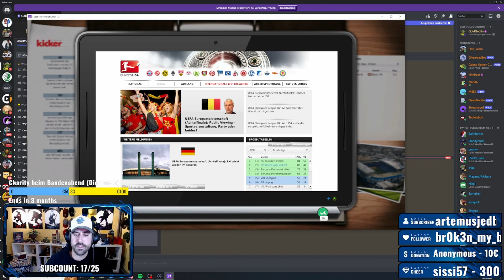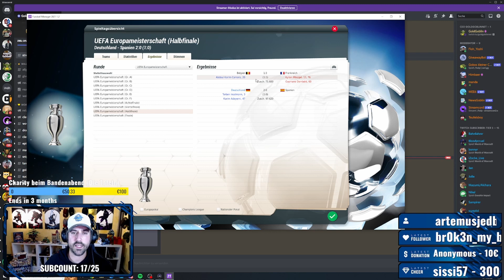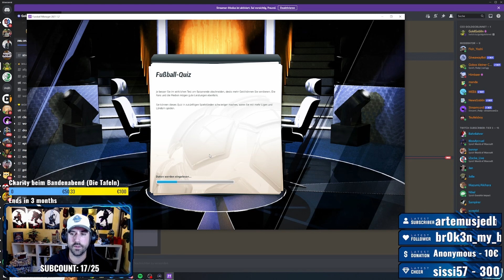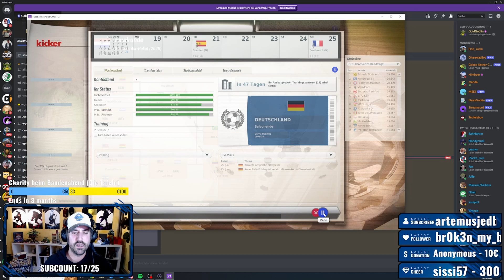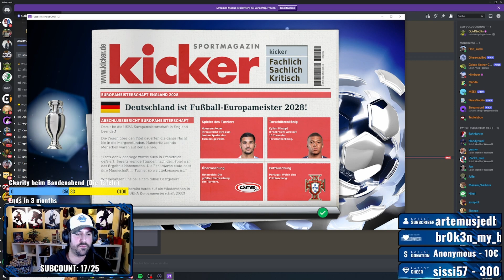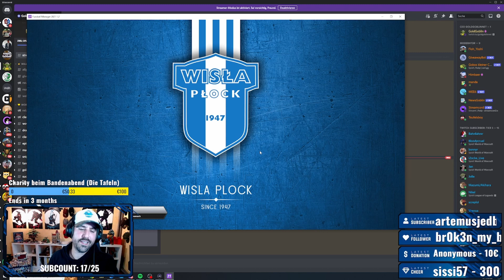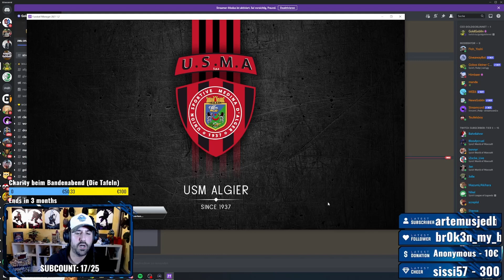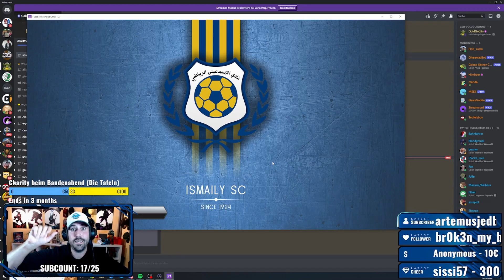Würzburger Kickers #166 - Europameisterschaft 2028 - EA FUSSBALLMANAGER 21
- Game: Fußball Manager 13
- Entwickler: Bright-Future
- Publisher: EA Sports
- Genre: Wirtschafts- und Sportsimulation

Ihr wollt mich unterstützen? Ihr kauft sowieso oft Games bei Keysellern?